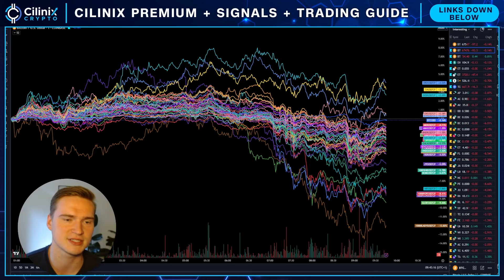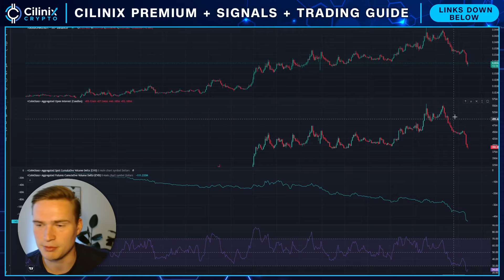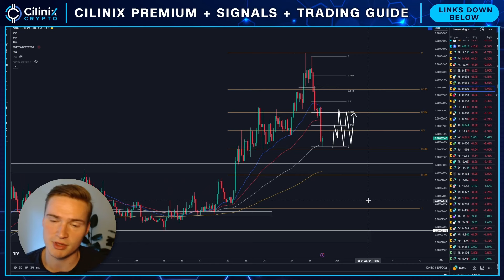BONK CRASH UPDATE!🚨 | BONK PRICE PREDICTION & NEWS 2024!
BONK CRYPTO PRICE PREDICTION 2024

Social links!